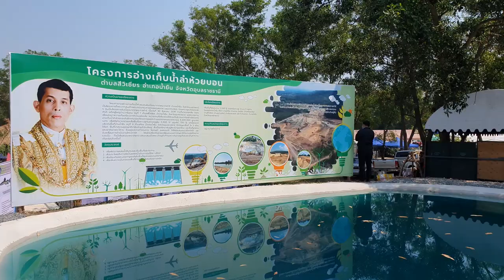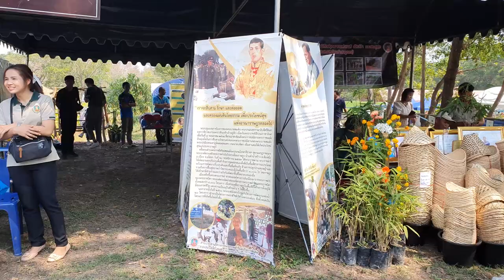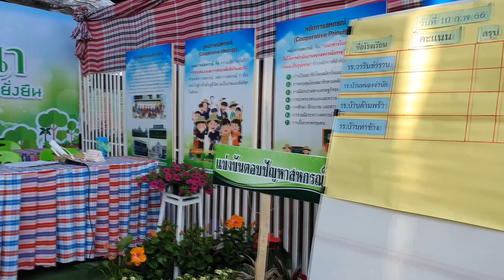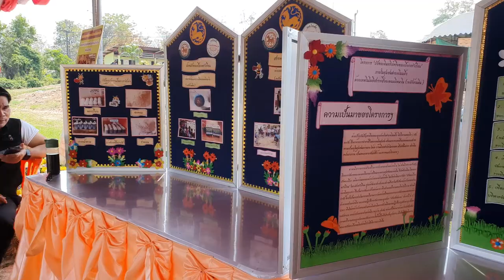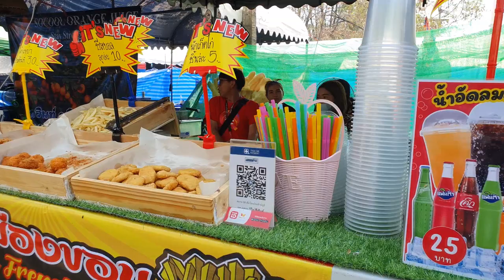เกษตรอีสานใต้ ปี 2566 ม.อุบลราชธานี “โคก หนอง นา: ศาสตร์พระราชาเพื่อพัฒนาเกษตรยั่งยืน” # 5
มหาวิทยาลัยอุบลราชธานี กำหนดจัดงานเกษตรอีสานใต้ ประจำปี 2566 “โคก หนอง นา: ศาสตร์พระราชาเพื่อพัฒนาเกษตรยั่งยืน” ภายในงานจัดให้มีนิทรรศการเกษตรมีชีวิต นิทรรศการการแสดงผลงานวิจัยคณะ/หน่วยงานต่างๆภายในมหาวิทยาลัยอุบลราชธานี สาธิตและฝึกอบรมทักษะวิชาชีพทางการเกษตรสมัยใหม่ การประกวดแข่งขันผลผลิตทางการเกษตร การประกวดผลผลิตทางการเกษตรทั้งพืชและสัตว์เลี้ยงสวยงาม การประกวดแข่งขันทักษะทางการเกษตร การออกร้านแสดงเทคโนโลยีทางการเกษตรของภาคเอกชน มากกว่า 300 ร้าน การจำหน่ายสินค้าเกษตร พันธุ์ไม้นานาชนิด ไม้ผล ไม้ดอก ไม้ประดับ และจำหน่ายจักรกลการเกษตรที่หลากหลาย

           นอกจากนี้ ยังมีแลนมาร์ค กังหันลมกลางทุ่งดอกไม้หลากสี ชมแปลงผักทดลอง อุโมงค์บวบ โชว์การปลูกมะเขือเทศเชอร์รีอินทรีย์ ปลูก 3 ต้น ออกผล 12,000 ลูก ชมการแสดงศิลปวัฒนธรรม การประกวดร้องเพลงลูกทุ่ง การประกวดวงดนตรีสากล AG Music Award 2023  สนุกสนานตลอด 10 วัน 10 คืน ในการจัดงาน ขอเชิญผู้สนใจเข้าร่วมงานเกษตรอีสานใต้ 10-19 กุมภาพันธ์ 2566 พบกันที่ คณะเกษตรศาสตร์ มหาวิทยาลัยอุบลราชธานี

            คณะเกษตรศาสตร์ มหาวิทยาลัยอุบลราชธานี เตรียมพร้อมจัดงานเกษตรอีสานใต้ ประจำปี 2566 ภายใต้แนวคิด “โคก หนอง นา: ศาสตร์พระราชาเพื่อพัฒนาเกษตรยั่งยืน” กำหนดระหว่างวันที่ 10-19 กุมภาพันธ์ 2566 พร้อมโชว์นวัตกรรมระบบเพาะปลูกพืชไฮโดรโปนิกส์มะเขือเทศเชอรี่ ปลูก 3 ต้น ออกผลได้มากกว่า 12,000 ลูก สามารถรับประทานได้ มีระดับความหวานสูงถึง 7-8 องศาบริกซ์ โดยใช้พันธุ์ “มหามงคล” ซึ่งเป็นพันธุ์ที่นักวิจัยของมหาวิทยาลัยอุบลราชธานี ได้พัฒนาขึ้นมา นับว่าเป็นการปลูกแห่งแรกของประเทศไทย พร้อมจัดแสดงในโรงเรือน ใกล้กังหันลมแลนด์มาร์คของการจัดงาน

             ดร.นรินทร บุญพราหมณ์ คณบดีคณะเกษตรศาสตร์  กล่าวถึงความสำเร็จของนวัตกรรมระบบเพาะปลูกพืชไฮโดรโปนิกส์มะเขือเทศเชอรี่ ในครั้งนี้ว่า เมื่อปี 2564 คณะเกษตรศาสตร์ ได้ทดลองปลูกมะเขือเทศเชอรี่ ด้วยระบบไฮโดรโปนิกส์มาแล้ว ซึ่งได้รับความสนใจผู้เข้าชมจำนวนมาก โดยปลูก 1 ต้น ออกผลกว่า 4,000 ลูก ซึ่งมี รองศาสตราจารย์ ดร.บุญส่ง เอกพงษ์ นักวิจัยคณะเกษตรศาสตร์ ซึ่งเป็นผู้เชี่ยวชาญพัฒนาพันธุ์มะเขือเทศเชอรี่อินทรีย์ ในอันดับต้นๆของประเทศ

              ในปี 2566 คณะเกษตรศาสตร์ ได้นำนวัตกรรมระบบเพาะปลูกพืชไฮโดรโปนิกส์ มาโชว์อีกครั้ง โดยเพิ่มการปลูกมะเขือเทศเชอรี่เป็นจำนวน 3 ต้น สามารถออกผลได้มากกว่า 12,000 ลูก การปลูกในลักษณะนี้นอกจากจะปลูกไว้สำหรับโชว์ความสวยงามแล้ว ยังสามารถรับประทานเป็นผลไม้สดได้ สามารถนำไปจำหน่ายสร้างอาชีพและรายได้แก่เกษตรกรหรือผู้สนใจได้เป็นอย่างดี

              ด้าน ดร.ทวีศักดิ์ วิยะชัย นักวิชาการเกษตร คณะเกษตรศาสตร์ กล่าวเพิ่มเติมว่า การปลูกมะเขือเทศเชอรี่ด้วยระบบเพาะปลูกพืชไฮโดรโปนิกส์ โดยใช้ระบบน้ำหมุนเวียน ซึ่งมะเขือเทศมีความต้องการธาตุอาหารจำนวนมาก ใบและรากจึงต้องมีความสมดุลกัน จึงต้องใช้น้ำเติมลงในอ่างวันละประมาณ 100 ลิตร เพื่อหล่อเลี้ยงราก พร้อมใส่ปุ๋ย AB สำหรับไฮโดรโปนิกส์ ในปริมาณที่เหมาะสม จึงทำให้ผลผลิตออกมาจำนวนผลมากตามที่เราต้องการ

               ผู้ที่สนใจ สามารถชมระบบสาธิตการปลูกพืชไฮโดรโปนิกส์ มะเขือเทศเชอรี่ ณ บริเวณพื้นที่โรงเรือนในงานเกษตรอีสานใต้ ระหว่างวันที่ 10-19 กุมภาพันธ์ 2566 ซึ่งมีเมล็ดพันธุ์จำหน่ายในการจัดงานครั้งนี้ด้วย สอบถามรายละเอียดเพิ่มเติมได้ที่ คณะเกษตรศาสตร์ มหาวิทยาลัยอุบลราชธานี  โทรศัพท์ 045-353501

เพลิน  วิชัยวงศ์ นักประชาสัมพันธ์ ม.อุบลฯ / ข่าว

🎤📋ช่องทางการติดตามข่าวสาร📋🎤
งานประชาสัมพันธ์เเละชุมชนสัมพันธ์ มหาวิทยาลัยอุบลราชธานี
👉Facebook Fanpage : สื่อสารองค์กร มหาวิทยาลัยอุบลราชธานี